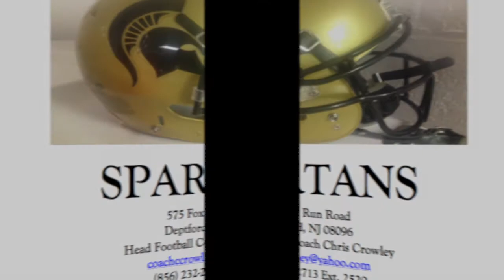JOVANI REYES DEPTFORD SPARTANS FOOTBALL CLASS OF 2015 (Senior Highlights)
#24 Jovani Reyes (OLB/DE) 6'1 170 LBS
2014 Senior Year Highlight Film at Deptford High School in New Jersey